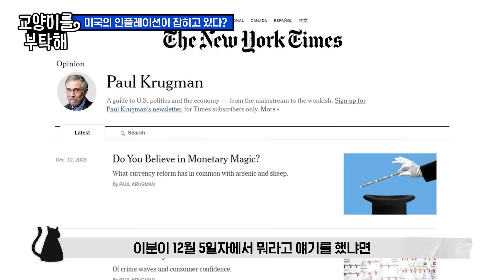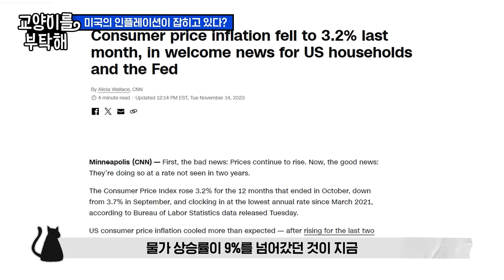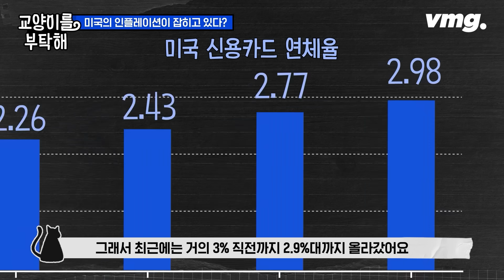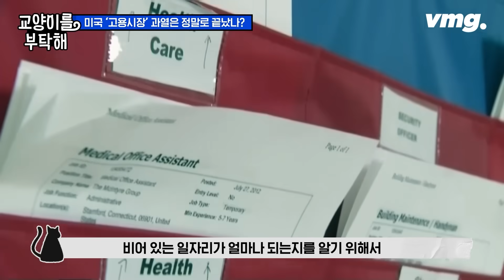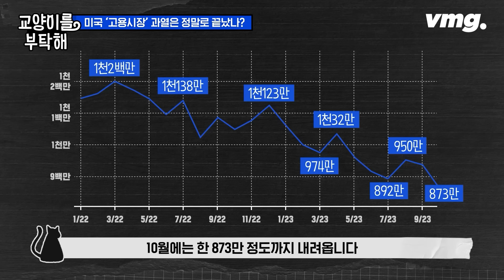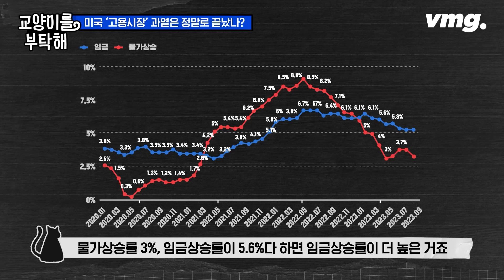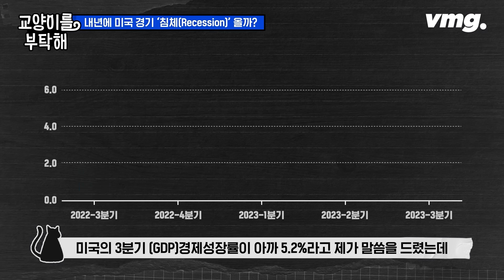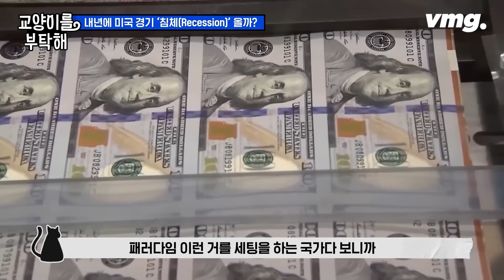[지식뉴스] 드디어 미국의 과열된 엔진 꺼졌나...이젠 심각한 경기침체 온다? / 교양이를 부탁해 EP.9 / 비디오머그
제롬 파월 미 연준의장은 올해 마지막 기준금리 회의에서 '금리 인하 논의'를 했다고 먼저 밝혔죠. 물가 심리를 자극할 수 있다면서 인하라는 언급 자체를 꺼려왔던 것에서 크게 달라진 모습인데 지칠 줄 모르고 달려가던 미국의 경기가 이제는 식고 있다는 걸까요? 그런데 과열이 식어서 정상으로 오는 정도에 그칠지, 아니면 거기서부터 더 차갑게 냉각이 될 것인지가 지금 초미의 관심사로 떠오르고 있습니다.

"금리를 언제 되돌리기 시작하는 게 적절할지 논의가 되기 시작할 것이고, 오늘 회의에서 저희도 논의를 했습니다." -14일(금) FOMC 정례회의 이후 기자회견 / 제롬 파월 연준의장

왜냐하면 여기에 금리 인하 문제가 달려 있고 우리의 주택담보대출, 신용카드 금리, 할부 금리 또 미국의 대통령이 누가 될 건지 등의 문제도 걸려 있기 때문에 전 세계적으로 관심이 매우 높습니다. 그래서 오늘은 미국 경제에 대한 전반적인 상황을 한번 짚어볼까 합니다. (ft.이현식 SBS D콘텐츠제작위원)

*강의를 바탕으로 재구성된 콘텐츠입니다

크리에이티브디렉터:DAVID / 영상취재:이재영 / 콘텐츠디자인·편집:채지우 / 인턴:박지현